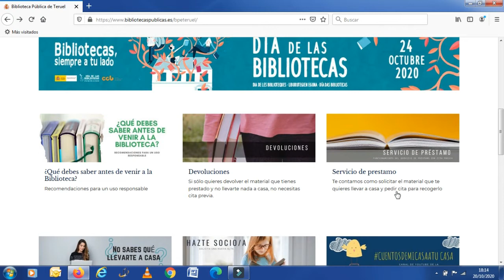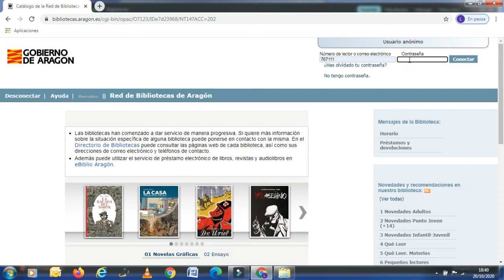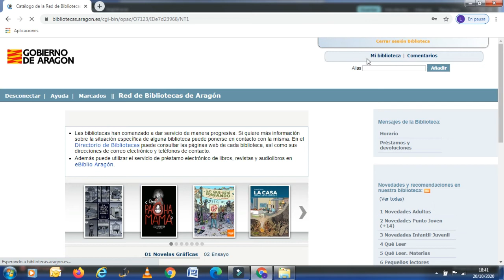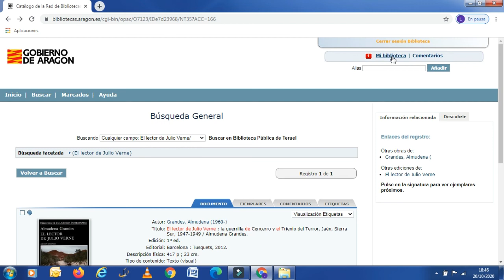Solicitar material desde el catálogo en línea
Tutorial que te muestra como solicitar en el catálogo en línea el material que te quieres llevar a casa